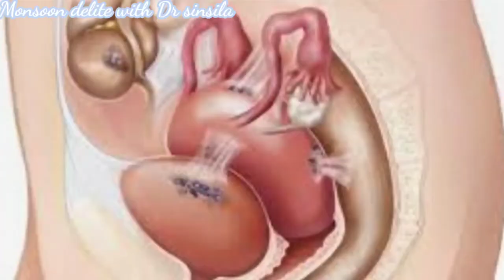endometriosis drsinsila... Chocolate cyst of ovary...Oh god 🙄🙄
Dr sinsila Elizabeth MBBS DGO DNB consultant obstetrics and gynaecology

For appointments